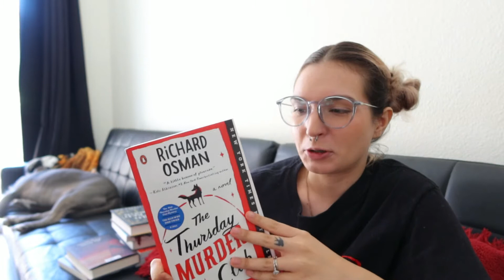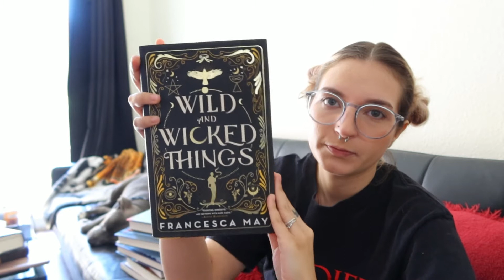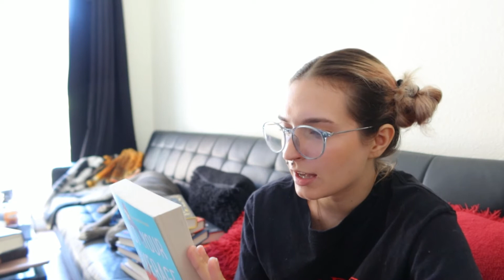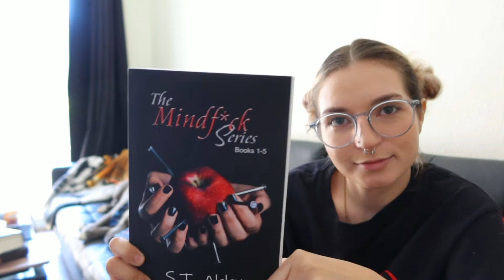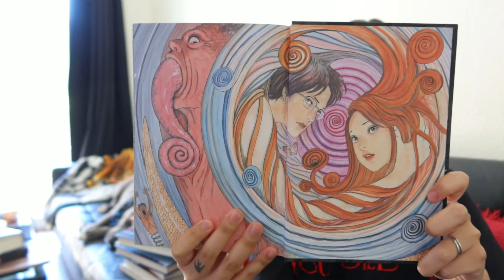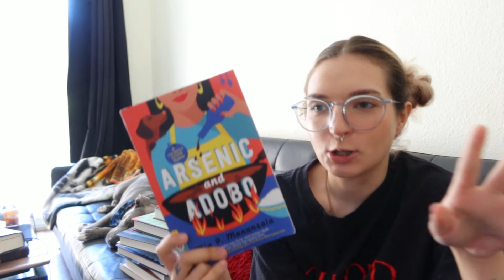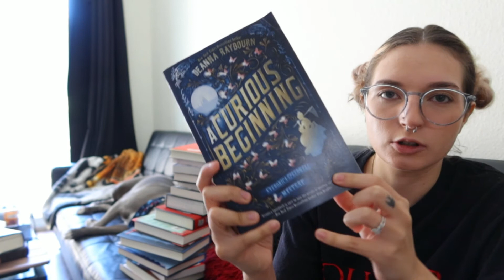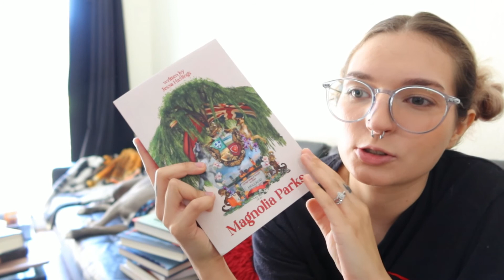Books I hope to read this fall // ROMANCE, THRILLER, HORROR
Hello friends!
This whole move has me extremely stressed, but I'm so glad I was able to film this!
What are some books you hope to read in the fall?

Amazon Wishlist :